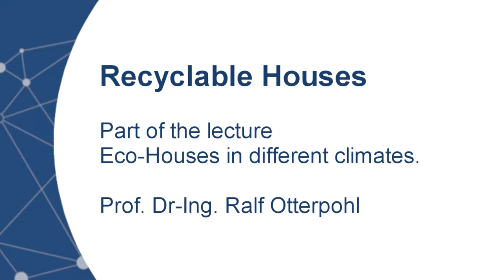Lecture: Eco-Houses in different climates - Recyclable Houses